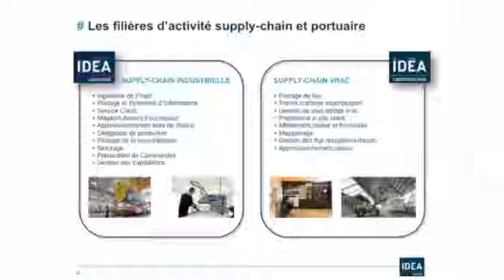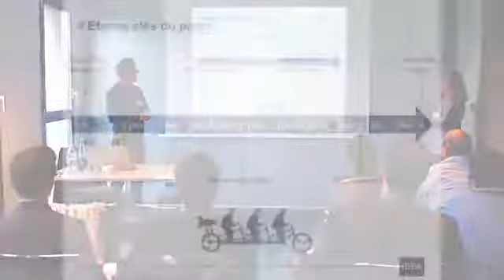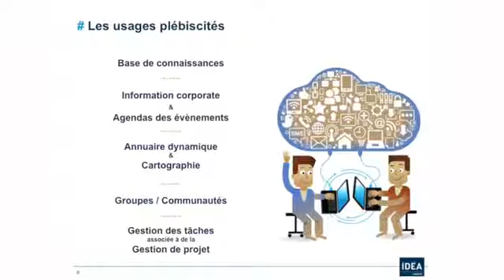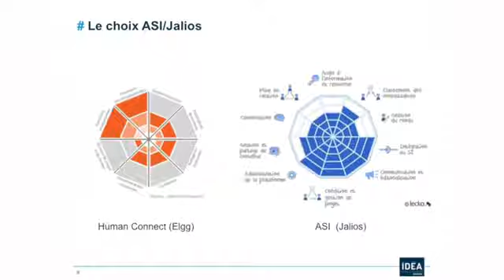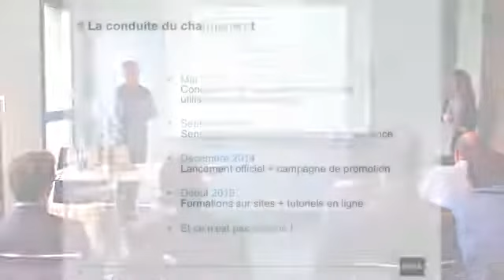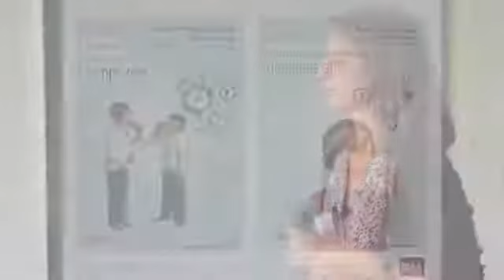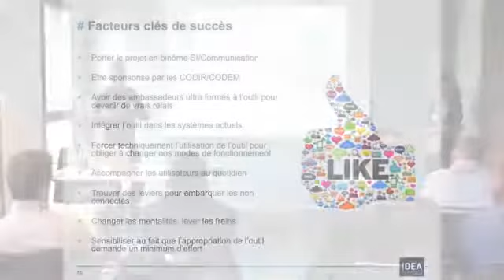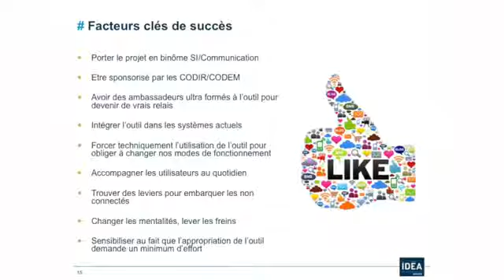Témoignage client - MyIDEA, l'intranet collaboratif du Groupe IDEA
Témoignage d'Alice Thiriet et Samuel Cardineau, respectivement responsable de la communication et responsable des systèmes d'information du Groupe IDEA (1.000 salariés), sur la mise en place d'un intranet collaboratif par ASI avec la solution Jalios Digital Platform.

Sommaire
0:14 à 1:48 : Présentation du Groupe IDEA
1:48 à 6:46 : Un intranet Collaboratif, pourquoi ?
6:46 à 9:00 : Pourquoi avoir choisi ASI et Jalios ?
9:00 à 12:54 : La conduite du changement
12:54 à 22:08 : Les facteurs clés de succès